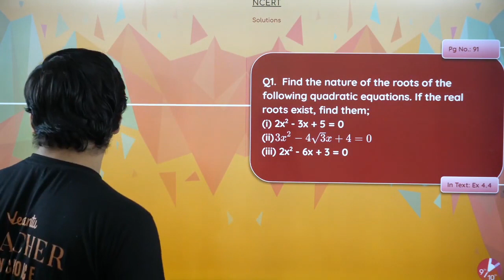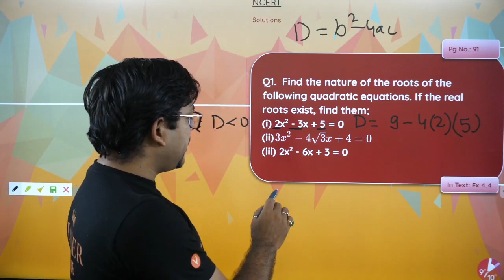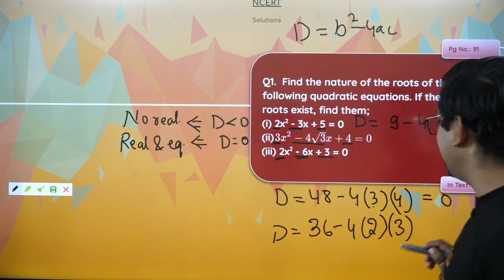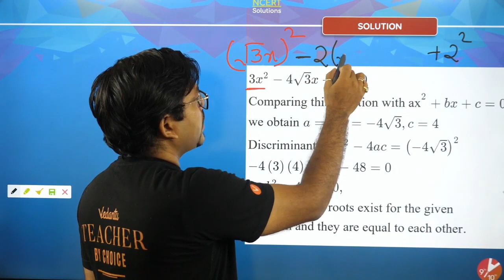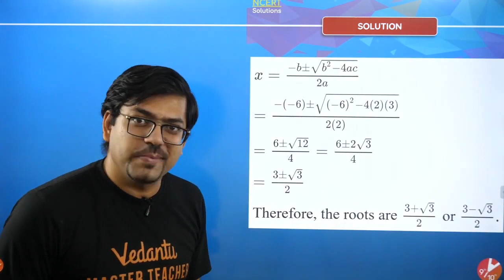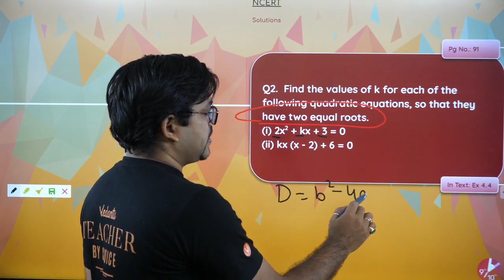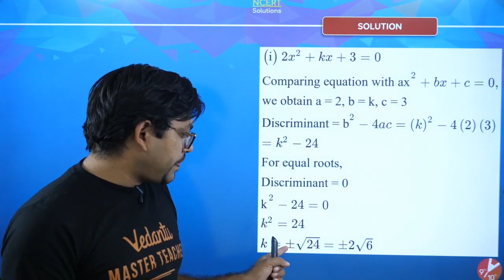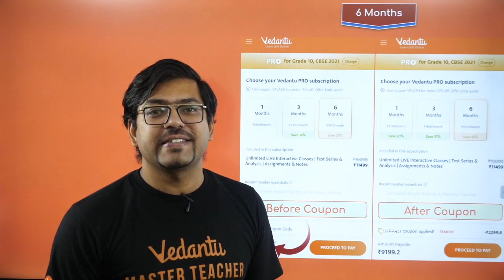Quadratic Equations Class 10 | NCERT Solution Class 10 Maths Ex: 4.4-Q1,Q2 | CBSE Class 10 Maths| L8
Quadratic Equations Class 10 | NCERT Solution Class 10 Maths Ex: 4.4-Q1,Q2 | CBSE Class 10 Maths | Lecture-8 | Vedantu Class 10 Preparation

Quadratic Equations | NCERT Solutions Ex: 4.4 - Q1 & Q2 | CBSE Class 10 Maths | Vedantu Class 9 and 10. Harsh Priyam Sir takes you through CBSE Class 10 Maths Chapter 4 Quadratic equations NCERT Solutions Ex: 4.4 - Q1 & Q2 as it is one of the most important and scoring topics in Maths, CBSE Class 10 of NCERT Maths Books. This session will help you in preparing for the Board Exam 2021. The chapter Quadratic Equations contains different topics such as Quadratic Equations, Solution of a Quadratic Equation by Factorisation, Solution of a Quadratic Equation by Completing the Square, Nature of Roots.

Harsh Priyam Sir enlightens you with CBSE Class 10 exam preparation strategy for Maths with in-depth explanations and how to revise crucial topics. This session will mainly be around the Quadratic Equation Questions and Answers with proper Explanation. In today's class, Harsh Priyam Sir will talk about the Quadratic Equation topic and share some preparation tips on how to score more marks in CBSE Class 10 Mathematics Exam.